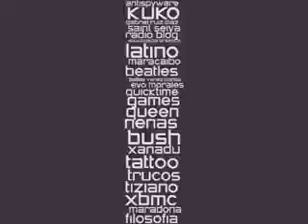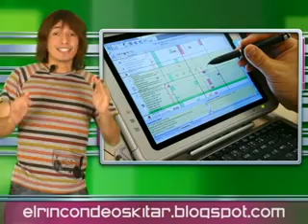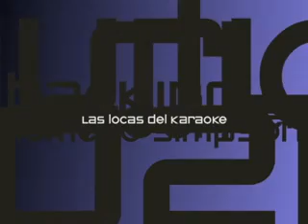Telurica TV 245 - Un ajuste de cuentas...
¿Wikia amenaza a Google?, ¡La Mafia es la empresa que más factura en Italia!, un telescopio sólo para buscar aliens y... ¡Las koreanas locas del karaoke!